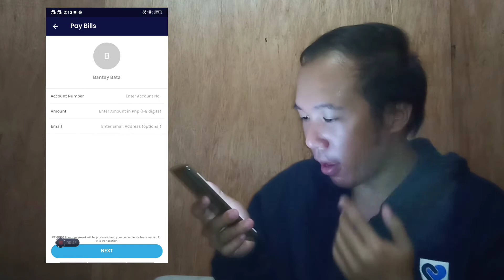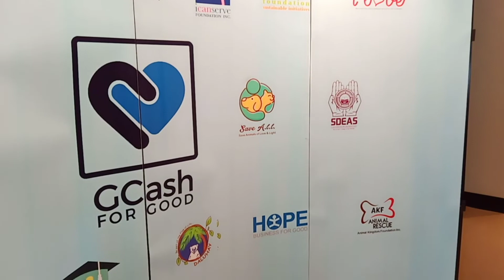GCASH For Good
Now, GCash created a new way for us to do good and use the GCash application in an amazing way to give back and help.

GCash, launched the newest way to donate GCash money to different non-profit organizations in the Philippines which called GCASH FOR GOOD.

Donating funds in the most convenient way in a palm of your hand. As we all now, EVERY PISO COUNTS and NO SMALL AMOUNT IN HELPING AND GIVING BACK.

The best thing about this project is it is open to all network: GLOBE, TM, SMART, TNT, and SUN.

This project is made possible by MYNT. Mynt is a partnership between Globe Telecom, the Ayala Corporation, and Ant Financial, that provides innovative and first-in-world fintech solutions to customers, merchant, and organizations.

Note:
All organizations under GCash for Good undergo screening purposes to protect the integrety of the company and all consumers who uses GCash.